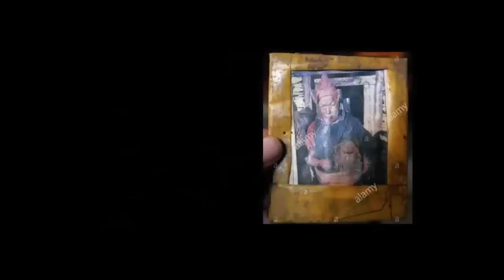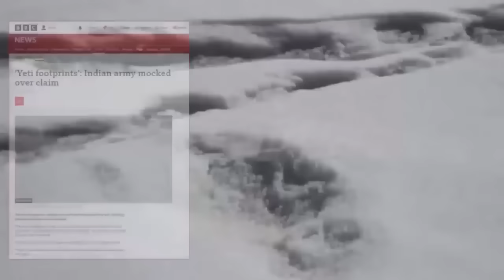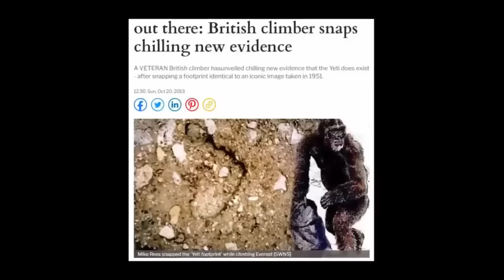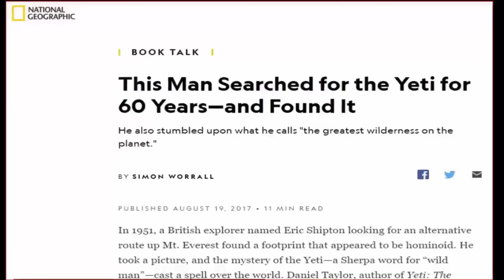Most Compelling Bigfoot Evidence?